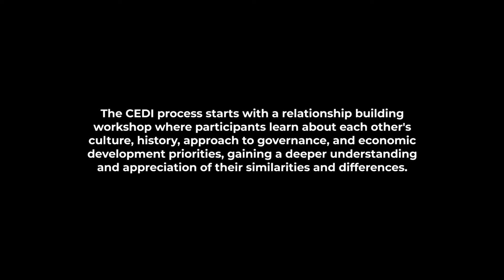CHOPs - CEDI EXPLAINER - November 2019 - YT ENG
This video explores strengthening First Nation-municipal collaboration by bringing Curve Lake First Nation, Hiawatha First Nation, the township of Selwyn, the township of Otonabee-South Monaghan, the county of Peterborough and Kawarthas Economic Development together, through the CEDI process. The CEDI process starts with a relationship building workshop where the partners learn about each other’s culture, history, approach to governance and economic priorities. This video was produced by Indigenous Services Canada.

Produced with the assistance from Indigenous Services Canada